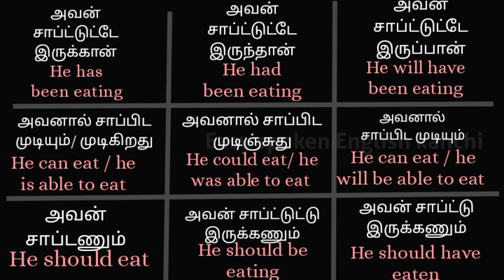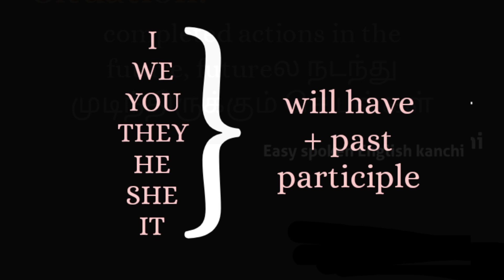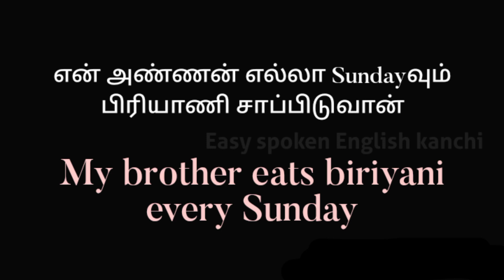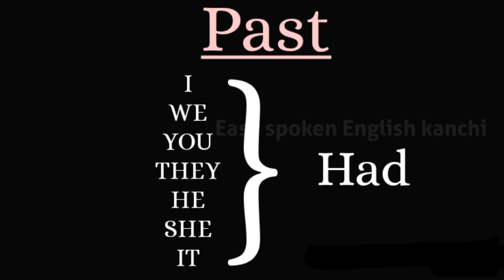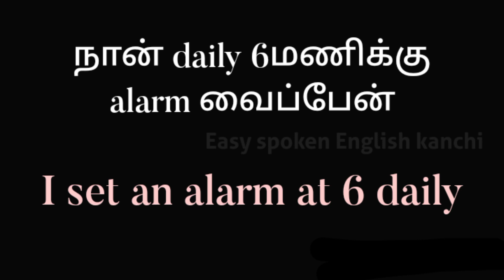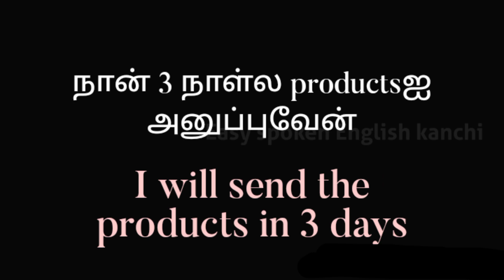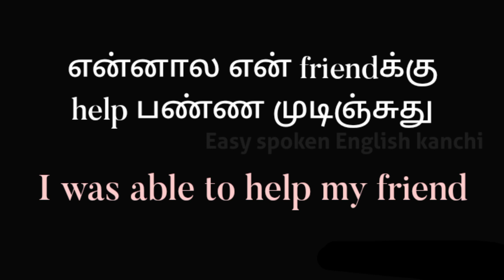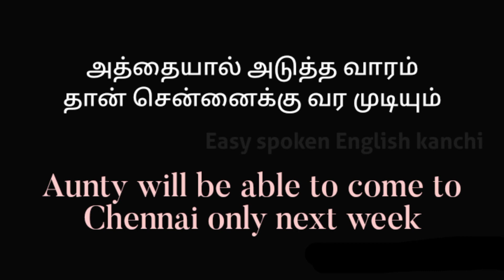💡Test your knowledge | Test on Tenses & Modals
Here is a small test on tenses and modal verbs. I have been uploading videos on tenses and modals for a while. So, now let's check how well we know these. I have given the videos in parts 1 to 7. If you have not watched those videos yet, kindly go watch it and then come back here. So you will jnow what I'm talking about in this video.

Simple basic grammar
short grammar lessons
Basic grammar lessons
How to frame sentences in English
Speed English
Fast English lessons
Spoken English through Tamil
Useful grammar lessons
Grammar for school students
Tenses in English
Tenses explained in Tamil
Simple method to learn tenses